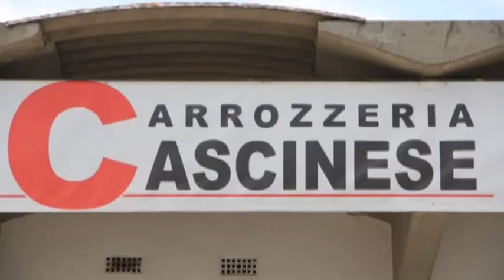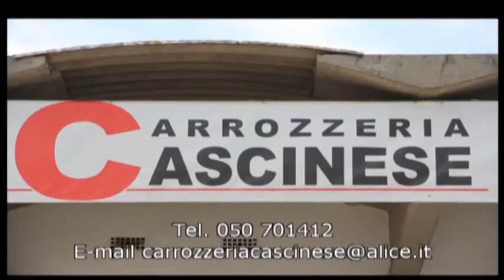Velodrome: i sogni (in parte infranti) di Ulissi e le analisi sul Tour di Max Sciandri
Sono bastate poche ore per rendere obsoleta la puntata speciale di "Velodrome, opinioni a confronto", registrata nella serata di lunedì 23 luglio. Una puntata nella quale aveva avuto modo di intervenire telefonicamente anche Diego Ulissi, confessando le proprie aspettative per l'ormai imminente sfida tricolore. Un appuntamento al quale il corridore livornese aveva dichiarato di tenere in modo particolare. Prima di concedersi una pausa agonistica, per riprendere e concentrare le proprie mire sul mondiale di Ponferrada. Tutto da rivedere invece, a seguito delle ultime vicende legate alla sua "non negatività" al salbutamolo, riscontatagli nel corso di un controllo antidoping effettuato in occasione del Giro d'Italia.
Il talk-show era incominciato con l'interessante intervento di Max Sciandri, che sarà alla guida tecnica del team BMC, una delle formazioni più attese alla Grande Boucle, che avrà in Tejay Van Garderen, il leader designato per la classifica generale. Sciandri si è soffermato su alcune interessanti e personali analisi riguardo ai protagonisti più attesi. Congedandosi con la promessa di garantire la propria disponibilità ad essere ospite telefonico nel corso di qualche puntata del "Velodrome, opinioni a confronto",  che in occasione della corsa francese riprenderà con la quotidiana diretta streaming, posticipando l'appuntamento con gli appassionati di ciclismo, alle ore 21:30.
In Studio era presente anche il Presidente dell'Unione Ciclistica Pecciolese, Luca Di Sandro, che a proposito del G.P. Peccioli-Coppa Sabatini, ha confessato le ambizioni di crescita di una corsa entrata a pieno titolo tra le gare più importanti del calendario internazionale. Storia, tradizione e competenza le consentono - secondo il dirigente toscano - di puntare in alto, senza alcun timore reverenziale.